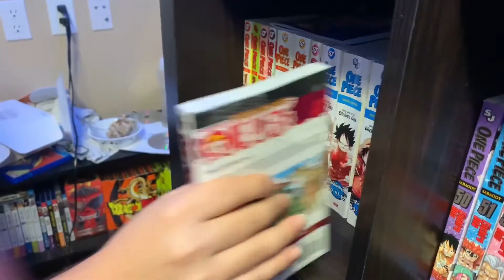Gioninhio Felix news package